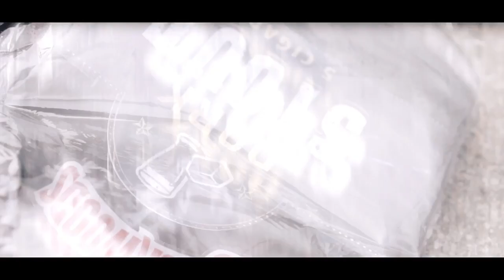Dela The Fella feat Tha Duddaman (Rip Kimo) - Dre Boy - Official Music Video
Check out this video from Dela The Fella feat Tha Duddaman (Rip Kimo) called  "Dre Boy".